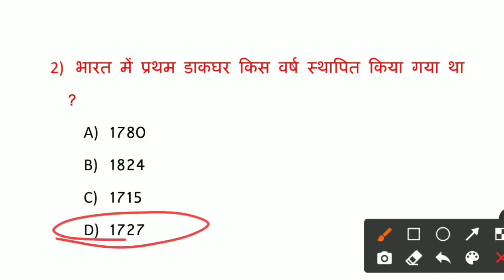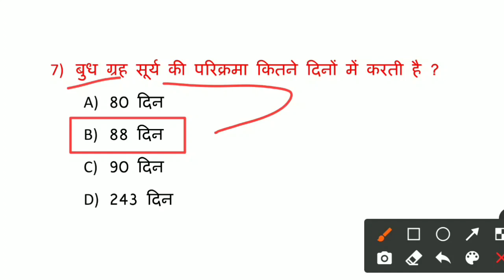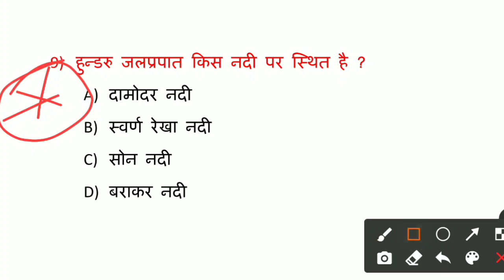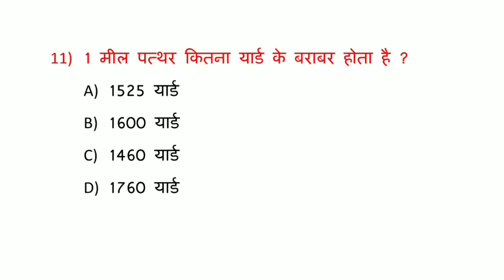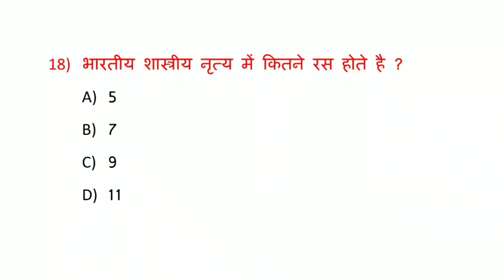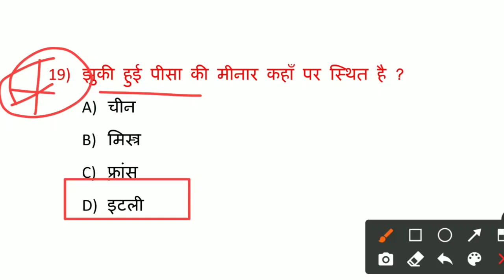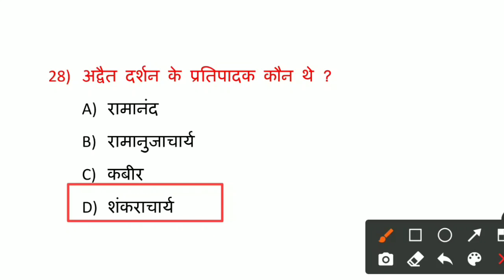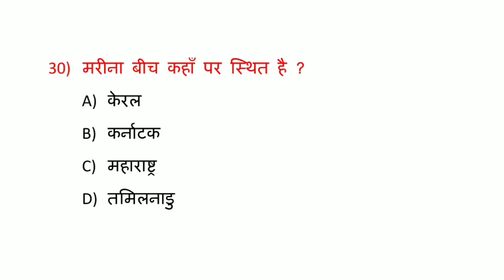7:00 AM /GK/GS/ Bihar Fireman Crash Course | बिहार फायरमैन क्रैश कोर्स | Day - 05 | Important GK /GS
7:00 AM /GK/GS/ Bihar Fireman Crash Course | बिहार फायरमैन क्रैश कोर्स | Day - 05 | Important GK /GS

Dear Students Aaj ki Is Video me Bihar Fireman ke liye Crash course 5 ko Karaya gya hai. Is Crash Course me Important Gk/Gs Questions hai. I Hope ye  video aapko bahut pasand aayegi Thank you so much.

Bihar Police Fireman Imp. gk gs